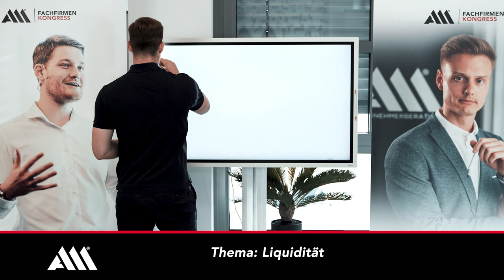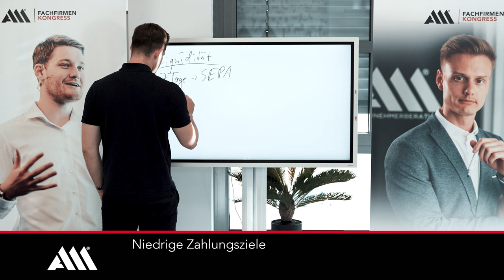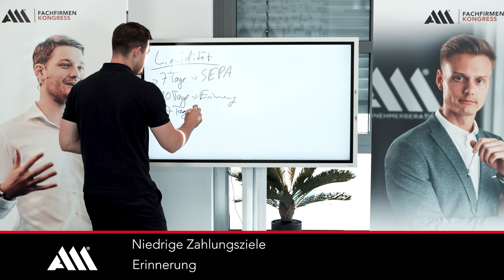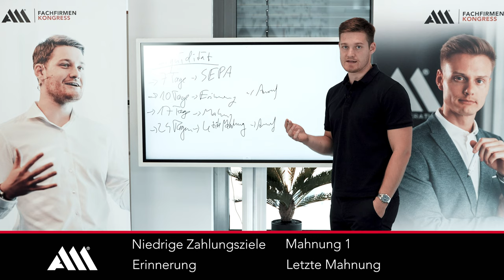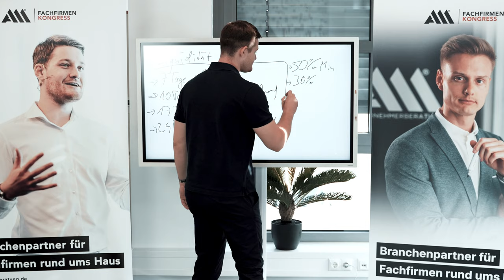So ÜBERLEBT dein Betrieb auch 2024! Part 1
Überleben durch kluge Liquiditätsstrategien 💡
In herausfordernden Zeiten ist Liquidität für Handwerksunternehmen von entscheidender Bedeutung. In diesem Video erfährst du, wie du als Handwerksbetrieb erfolgreich durch schwierige Phasen navigieren und deine Liquidität sichern kannst. Wir teilen wertvolle Tipps und bewährte Strategien, die dir helfen, finanzielle Stabilität zu bewahren und gestärkt aus der Krise hervorzugehen. Lass uns gemeinsam dafür sorgen, dass dein Handwerksunternehmen auch in schweren Zeiten auf solidem finanziellen Fundament steht! 🚀
✅ Tipps zur Liquiditätsplanung
✅ Maßnahmen zur Kosteneffizienz
✅ Finanzielle Resilienz stärken